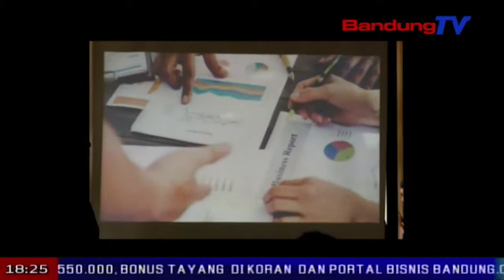Melalui Spada Idren, Menristekdikti Targetkan APK Naik | SBR | BANDUNG TV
SBR | BANDUNG TV | FARHAT MUMTAZ | Untuk meningkatkan angka partisipasi kasar, Menteri Riset dan Teknologi Pendidikan Tinggi Republik Indonesia, menyosialisasikan program spada idren (baca ai di ren). Melalui program tersebut, mahasiswa di seluruh Indonesia bisa belajar secara online, tanpa dibatasi waktu dan wilayah.